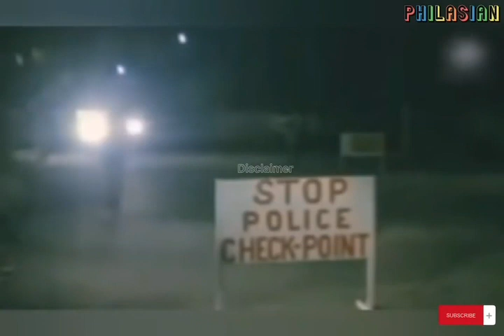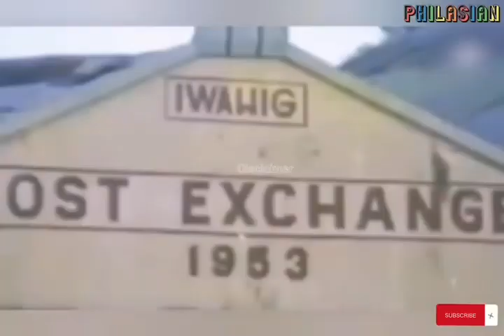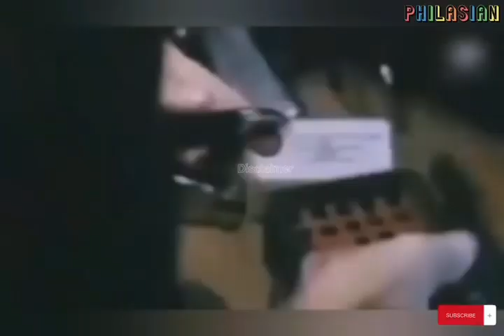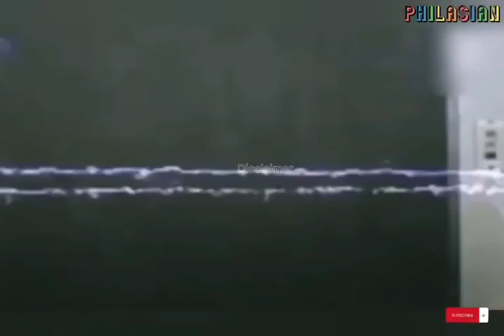ANAK NG TONDO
This movie is sharing only pinoymovies #2022